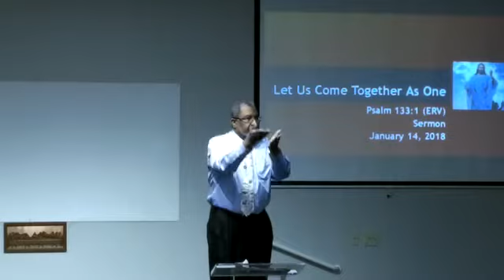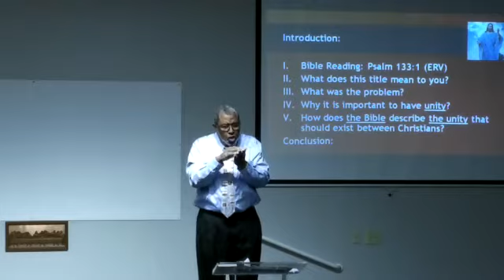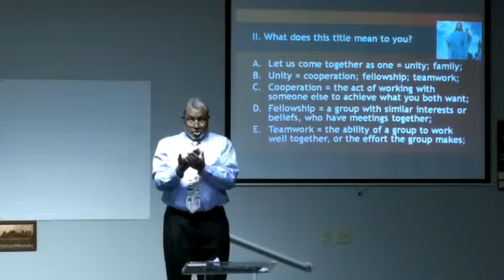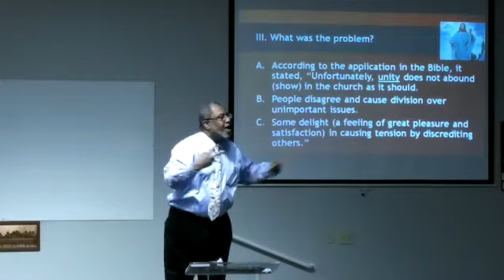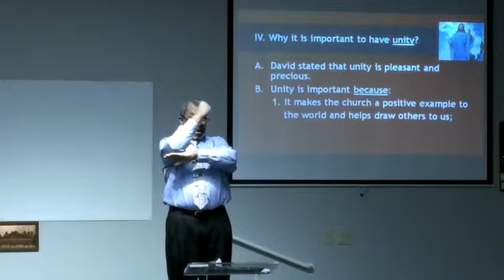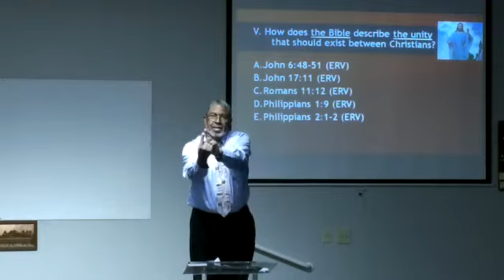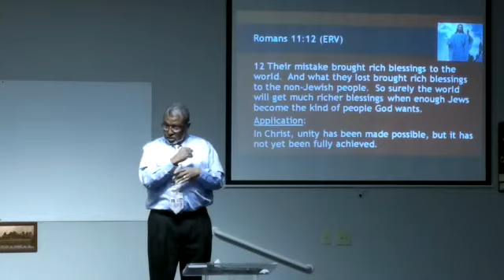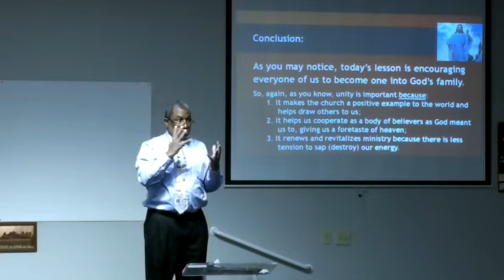Let Us come together as one (Psalms 133:1) Sunday Services